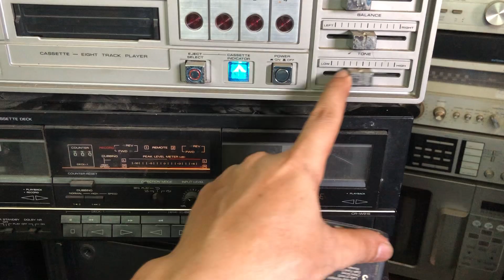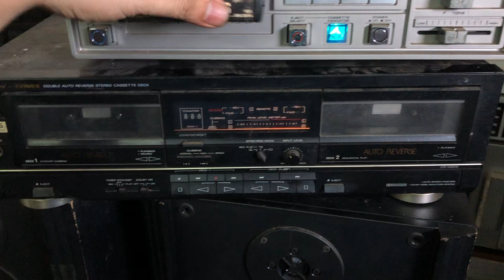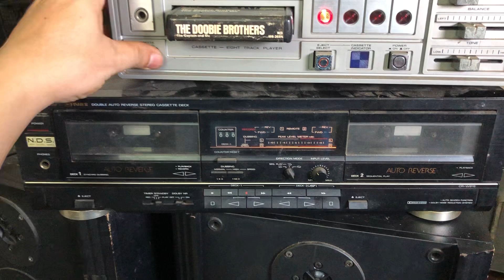ngày 23 tháng 6, 2024